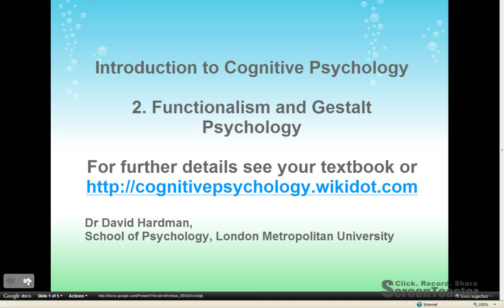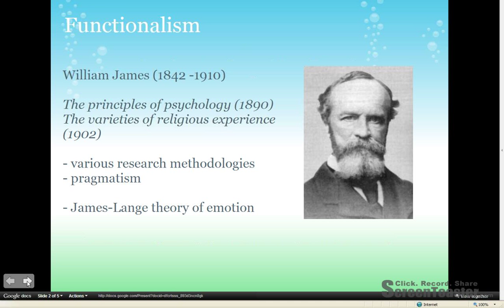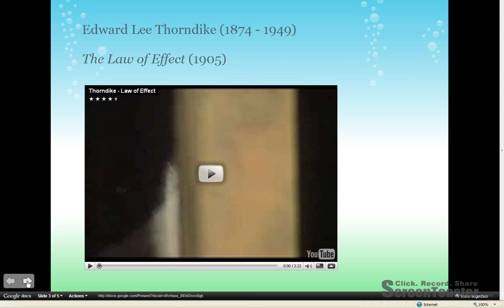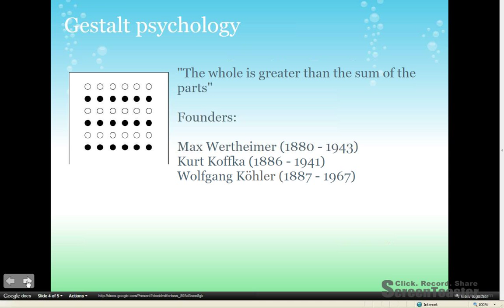Functionalism and gestalt psychology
This is the second screencast in the series Introduction to Cognitive Psychology.